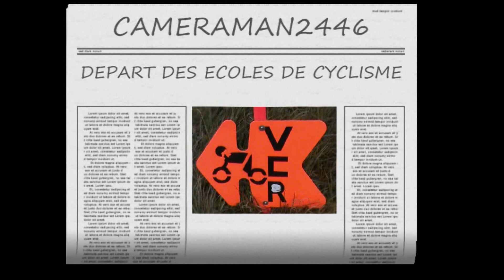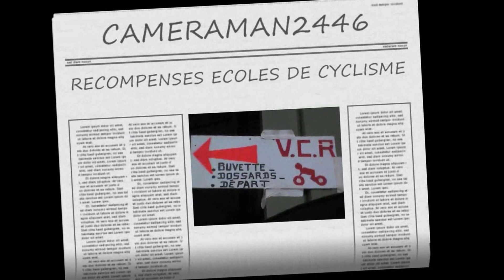439 / TUPIN ET SEMONS ECOLES CYCLISME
CYCLO-CROSS DES ECOLES DE CYCLISME
organisé par le
V.C.RHODANIEN